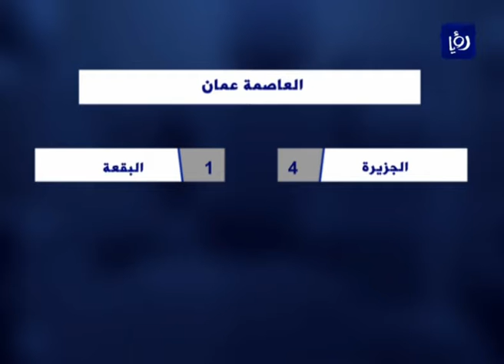النشرة الرياضية 11-12-2016 | Sports Bulletin